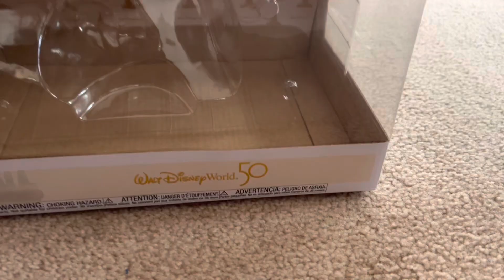Disney 50th Anniversary Goofy on Dumbo Pop Funko Review